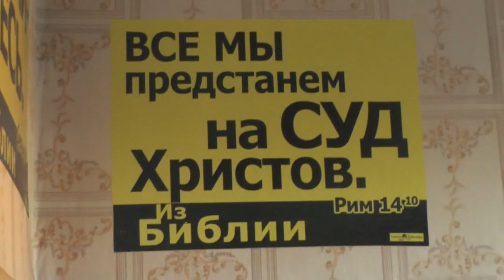Посторонние остановлены и расспрошены. Шарик и Ураган "с похмелья". 17. 08. 2017